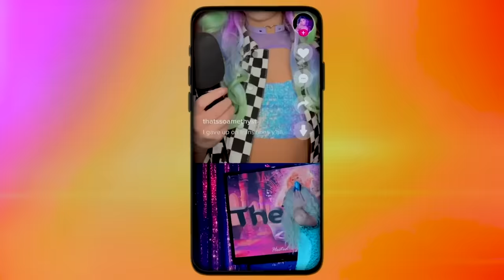The Pit Stop S15 E11 🏁 Bianca Del Rio & Plastique Tiara Spill! | RuPaul’s Drag Race S15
Queen of TikTok Plastique Tiara came to sip, slay, and spill on last night's Bubly Comedy Festival! 🤩 Watch as she and host Bianca Del Rio get into it on ThePitStop!

Go watch on MTV and Paramount+ in US and Latin America

Listen to Squirrel Friends: The Official RuPaul's Drag Race Podcast hosted by Alec Mappa and Loni Love. Available wherever you get your podcasts